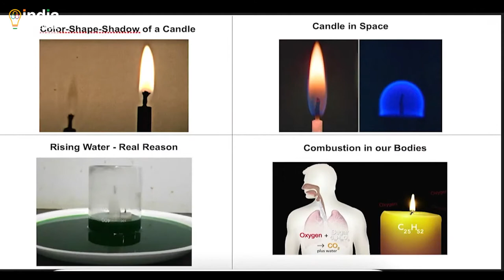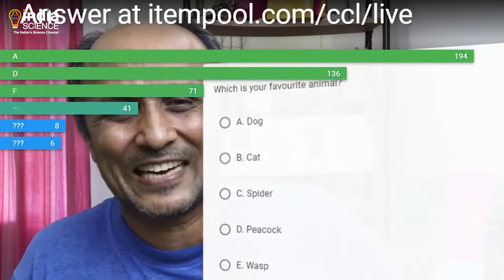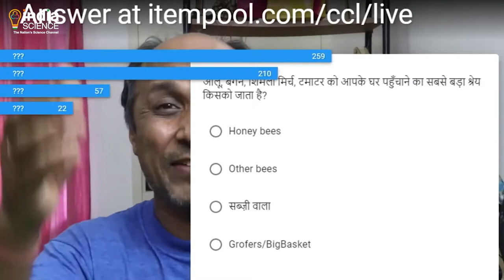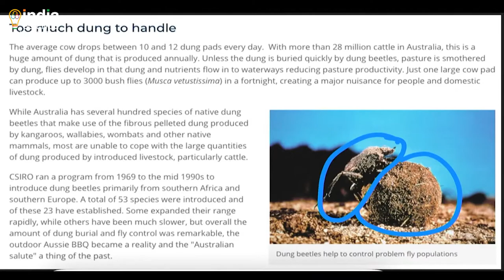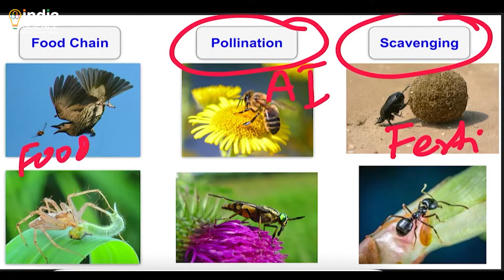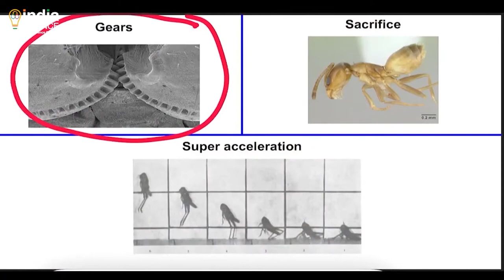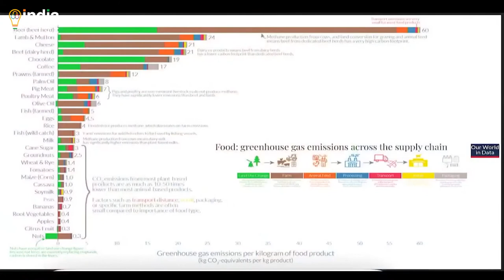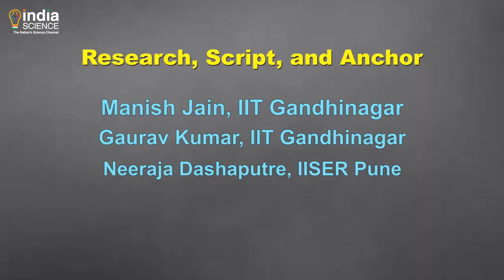The Story of Bugs